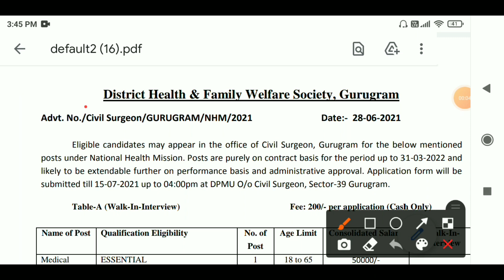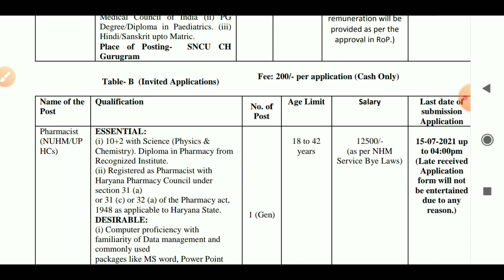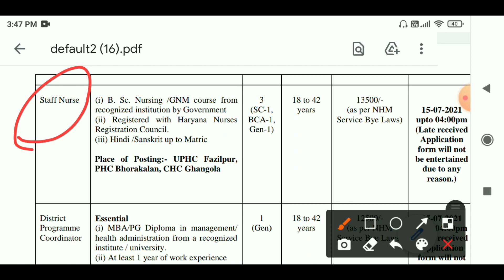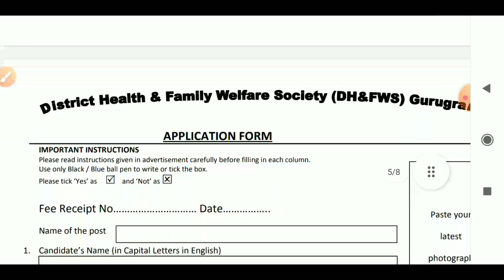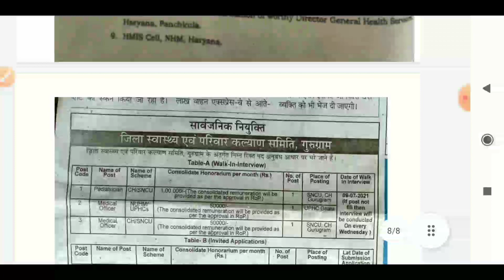Haryana New Vacancy 2021| Haryana Bharti 2021| हरियाणा में आई 9 प्रकार के पदों पर भर्ती, जल्दी देखो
HI